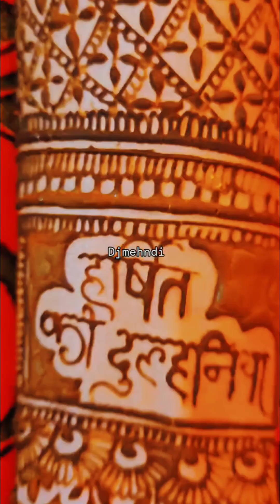एक दिन में तीन दुल्हन एक दूल्हे का ऑर्डर ||Real life struggle of mehndi artist||मेहँदी आर्टिस्ट लाइफ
मेहँदी आर्टिस्ट की रियल लाइफ || एक दिन में तीन दुल्हन एक दूल्हे का ऑर्डर || Real life struggle of mehndi artist#mehandikadesing

Beginners mehndi tutorial
 arabic mehndi
designer mehndi
full hand mehandi
pair mehndi design
mehndi kese sikhe
mehndi kese lagaye
elephant mehndi design
baby elephant in mehndi